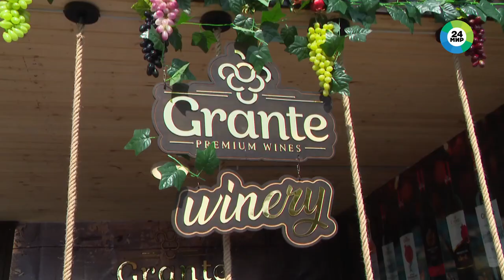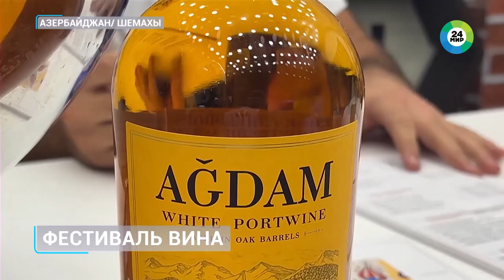Şamaxıda Üçüncü Üzüm və Şərab Festivalı | MİR TV | 09.09.2024